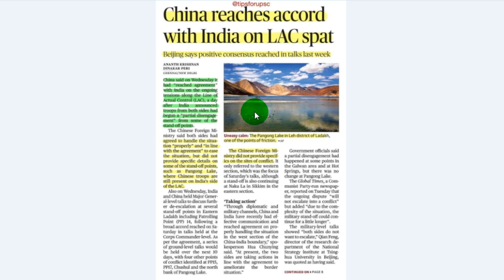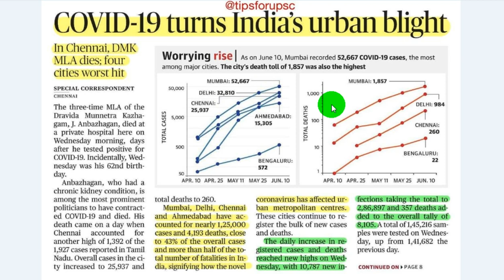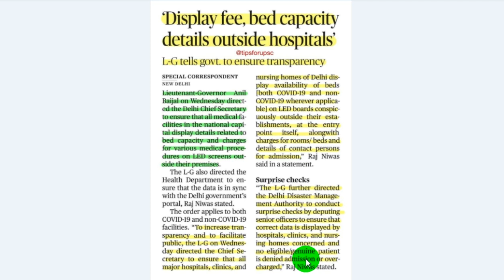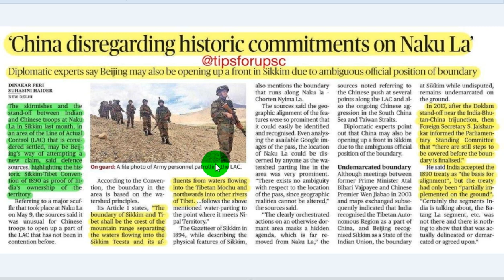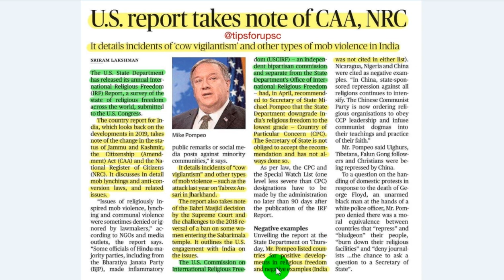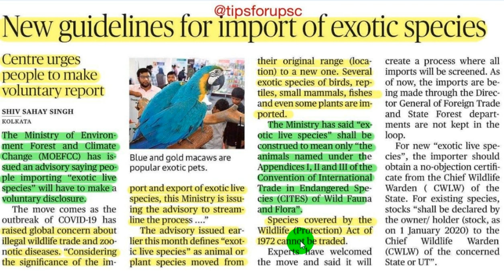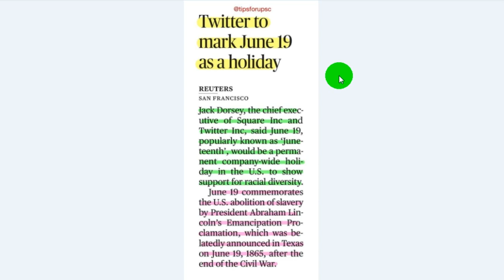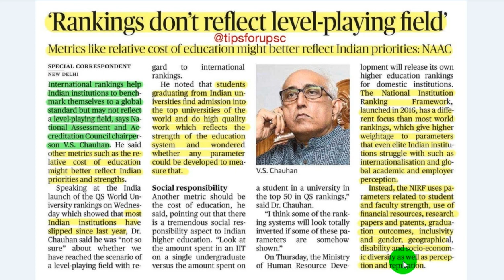Aaj Ki Tazaa Khabar 11 June 2020 | Very Imp | Editorials Discussion of The Hindu & Indian Express